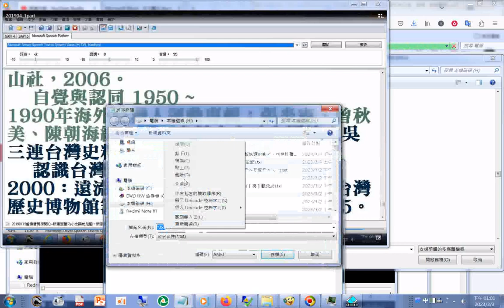古文觀止 目錄#有聲書 (使用電腦報讀程式#Balabolka朗讀逐字唸，部分跳讀或部分破音字讀音有誤請見諒(論(ㄌㄨㄣˋ) 說(ㄕㄨㄛ或ㄕㄨㄟˋ) 樓(ㄌㄡˊ) 北(ㄅㄟˇ) 裡(ㄌㄧˇ) ...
傳(ㄓㄨㄢˋ) 柳(ㄌㄧㄡˇ) 少(ㄕㄠˋ)年)